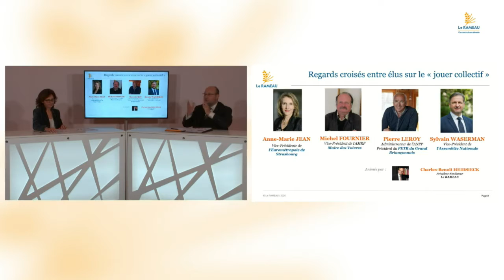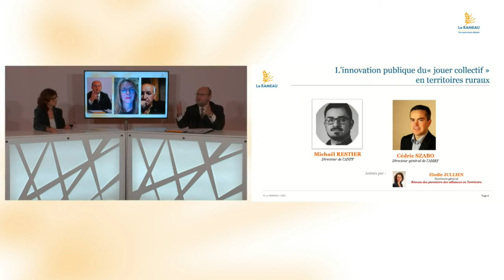3e dîner : Regards croisés entre élus sur le " jouer collectif " (23/11/20)